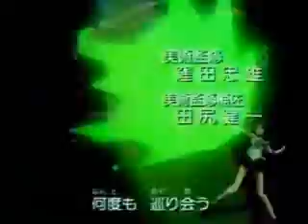Sailor Moon my Opening season 3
This is my opening of season 3.
Das ist mein Intro für die 3.Satffel von Sailor Moon.
Please post a comment!